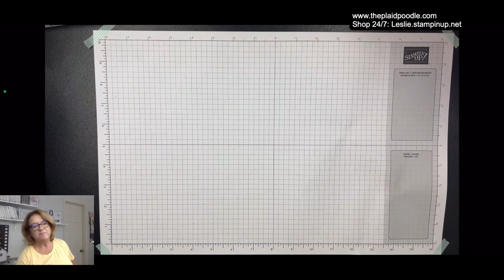Autumn Leaves Faux Watercolor Card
Let’s make a faux watercolor card!